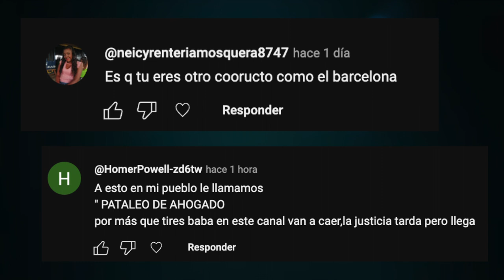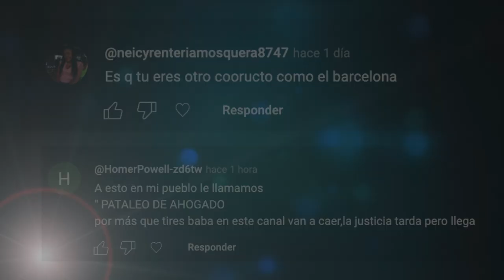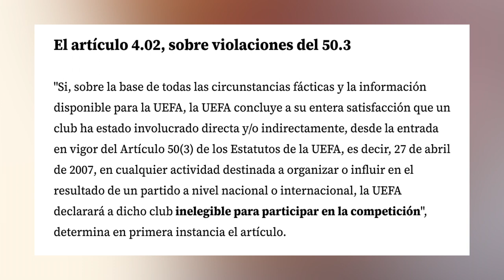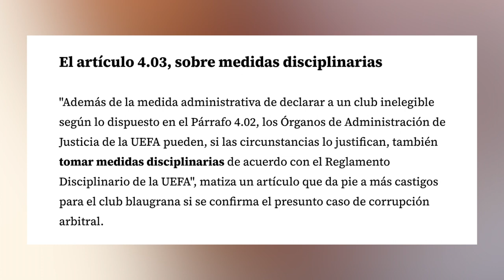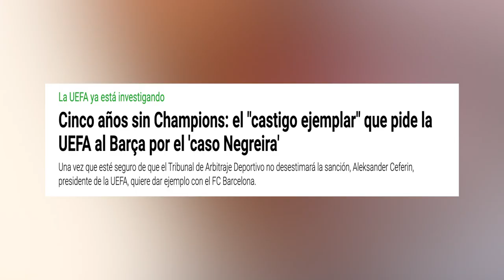🚨FC BARCELONA // EL BARÇA PUEDE ESTAR 5 AÑOS SIN JUGAR LA championsleague 🤦‍♂️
BIENVENIDOS A MILENIO1996 En este canal podrás encontrar todo lo relacionado al mundo del deporte y como no, al mundo de la televisión en general. Debates, opinión, tutoriales, Review y mucho mas.

Muchas Gracias